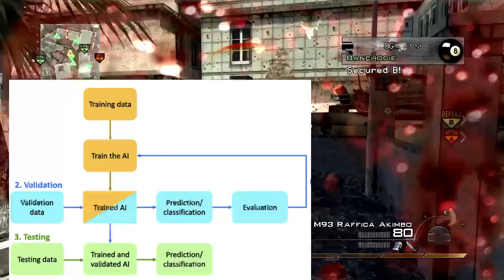Will A.I. Take Your Job by 2030? (Let's Profit off of it Instead)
Today we discuss my experiences using AI as a software engineer, how AI works, its limitations, and which job classes could be in trouble and which job classes are safe. And at the end, how can we profit off of the AI revolution.

Obviously a lot could happen, these are just my opinions. It's scary what this could look like in 10, 20, 50 years!

If you want to break into the tech industry, book a strategy call with me(paid)

Chapters:
0:00 Is AI Coming for Our Jobs?
1:24 How I Used AI to Get Promoted as Software Engineer
2:02 Using AI for easy, repetitive work, and research to save time
3:55 How the AI Works for Dummies
5:05 AI’s Limitations
6:23 AI taking software engineer jobs?
7:02 Jobs in Trouble from the AI Revolution
9:53 Jobs Safe or thriving in the AI Era
11:45 Positives and Negatives of AI
12:27 How I’m preparing for AI